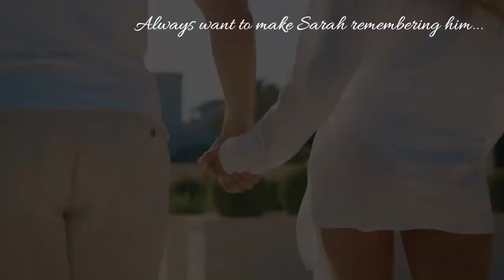Teaser The Billionaire's Daughter - Wattpad Story By Maretasari | Hands Behind My Back - Amber Liu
Teaser of the first story on Serial The Jacobs, The Billionaire's Daughter.

Sarah Dimitrov-Jacobs, she lose some memory after got car accident in Edinburgh. She is a Ice Queen, the cold one at her family.

After 5 years, someone who's her forget come to take a part in her heart and life. What will happen after he came?

Book Tittle: The Billionaire's Daughter
Sub Tittle: Serial The Jacobs #1
Writer: Maretasari a.k.a Mareta Hill
First Release: Wattpad
Book Publisher: Platinum Publisher

Cast:
Nastya Kusakina as Sarah Dimitrov-Jacob
Ferran Calderon as Andrew Niall McCraven
Emil Osmanovic Montenegro as David Schneider

Song Tittle: Hands Behind My Back
Singer: Amber Liu
Original Video: